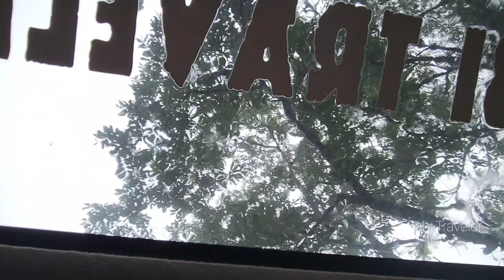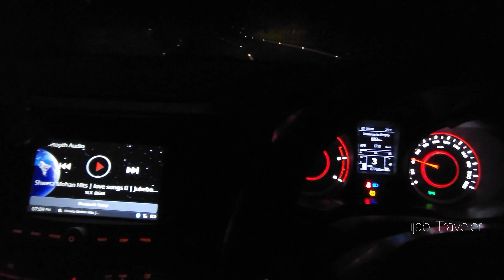മഴക്കാലത്തു ആട്ടിൻസൂപ്പ് കുടിച്ചാലോ|Simple Day In My Life🥰